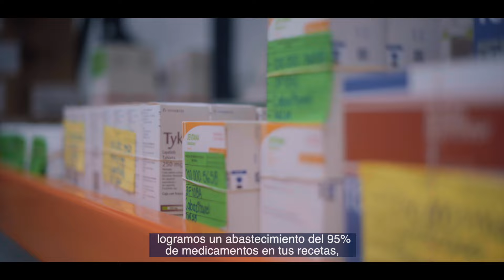¡CercaJuntosAdelante por tu salud!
En 3 años, hemos logrado que miles de personas sin acceso a servicios de salud reciban atención en hospitales, centros de salud y unidades móviles en todo el estado. CONTIGO seguimos